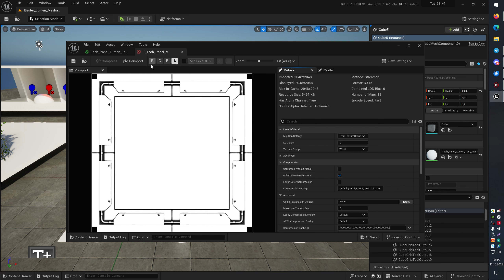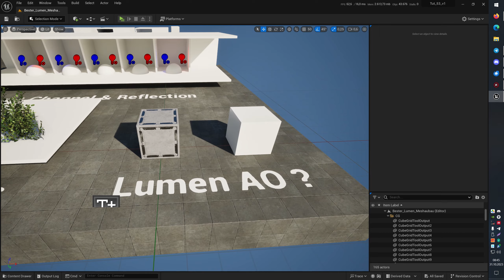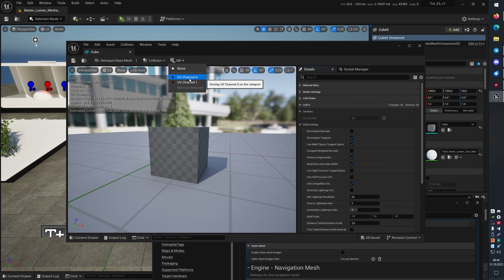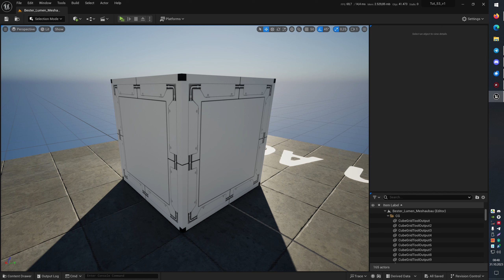Lumen mit Material Ambient Occlusion nutzen - Unreal Engine Tutorial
Wenn Du irgendetwas über diesen Link kaufst, erhalte ich eine kleine Provision, ohne dass Dir dabei zusätzliche Kosten entstehen. Vielen vielen Dank für Deine Unterstützung! UE5 Lumen mit AO kombinieren. Ich zeige Dir, wie man Material Ambient Occlusion zusammen mit Lumen nutzen kann und wie Dein Projekt komplett auf dynamisches Licht umgestellt werden kann. Dies ist ein Unreal Engine 5 Tutorial auf Deutsch / German.

00:00 Der Unreal Engineer - Intro
00:07 Project Setup mit Material Ambient Occlusion
00:58 Project Settings Engine Rendering & Static Lighting
01:39 Light Maps und UVs
02:45 Static Lighting deaktivieren & Projekt Neustart
03:10 Der Unreal Engineer Patron Danksagung